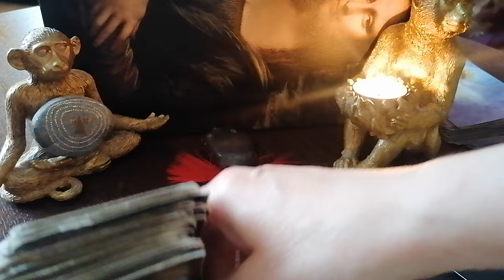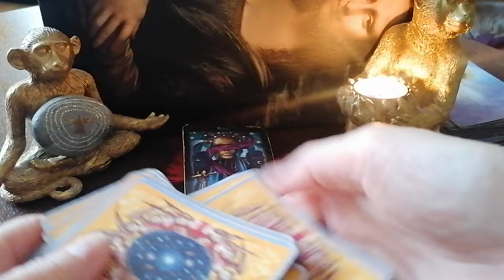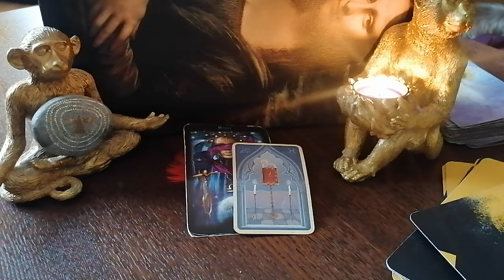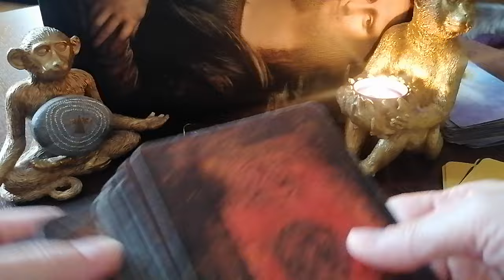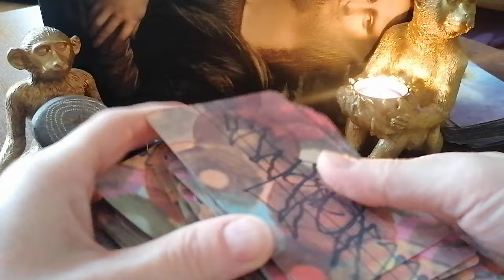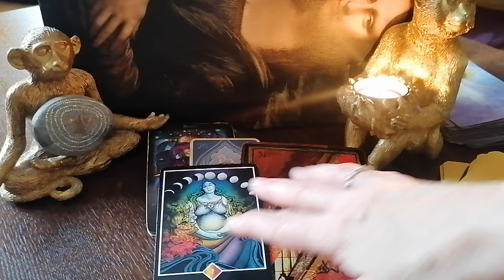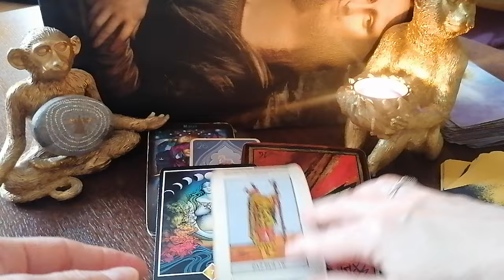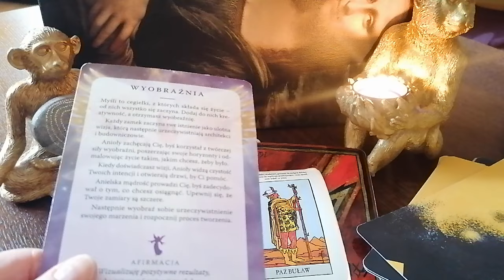Witaj Nieznajomy (7) - Wizja Pazia Buław 🎭🎨🔮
Kontakt w sprawie czytań prywatnych, kursów oraz sesji reiki :
Zapraszam ♥️💡♥️